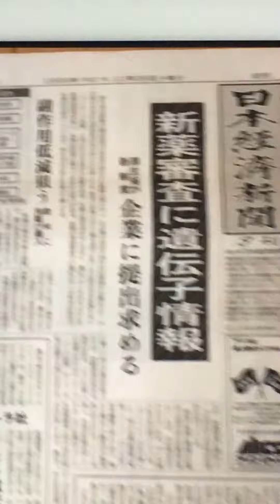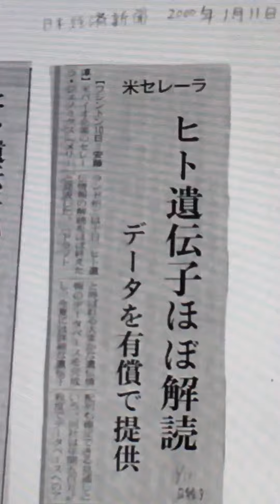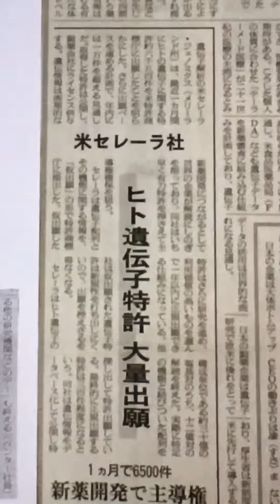2,400万円の利益 新聞記事で現実味！ part7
セレラ社の新聞記事掲載で 株価が急騰し始めました 早く購入してよかったです！